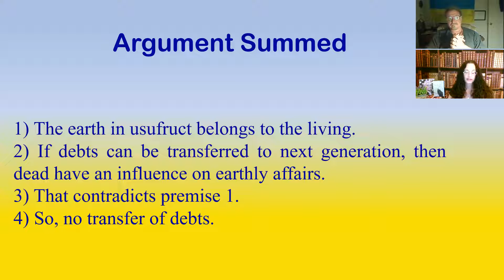One Work, Five Questions Thomas Jefferson on Generational Sovereignty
Thomas Jefferson's letter to James Madison dated 6 September 1789 discussing his views on generational sovereignty.

Dr. Holowchak's books on Thomas Jefferson:

Thomas Jefferson, Taste, and the Fine Arts, 2022
Thomas Jefferson in France: The Ministry of a Virginian "Looker-on," 2022
The Battle for Historical Truth about Thomas Jefferson: The Diary of a Cancelled Scholar, 2022
The Scholars' Thomas Jefferson: Vital Writings of a Vital American, 2021
Did Thomas Jefferson Really Father Sally Hemings’ Black Children? A Scholarly Analysis of the Historical and Genetic Evidence, 2021
American Messiah: The Surprisingly Simple Religious Views of Thomas Jefferson, 2020
Thomas Jefferson: Psychobiography of an American Lion, 2020
Thirty-Six More Short Essays, Plus Another, on the Probing Mind of Thomas Jefferson: “A sentimental traveler," II, 2020
Thirty-Six Short Essays on the Probing Mind of Thomas Jefferson: "A sentimental traveler," 2020
Rethinking Thomas Jefferson's Views on Race and Slavery, 2019
The Cavernous Mind of Thomas Jefferson, an American Savant, 2019
Jefferson's Bible: Text with Introduction and Critical Commentary, 2018
Thomas Jefferson, Moralist, 2017
Jefferson’s Political Philosophy and the Metaphysics of Utopia, 2017
Thomas Jefferson: The Man behind the Myths, (contributing co-editor with Brian Dotts, UGA), 2017
Thomas Jefferson’s Philosophy of Education: A Utopian Dream, 2014
Thomas Jefferson: Uncovering His Unique Philosophy and Vision, 2014
Thomas Jefferson and Philosophy: Essays on the Philosophical Cast of Jefferson’s Writings. 2013
Framing a Legend: Exposing the Distorted History of Thomas Jefferson and Sally Hemings, 2013
Philosophical Essays on Thomas Jefferson, 2013